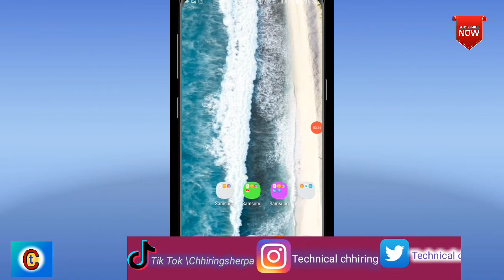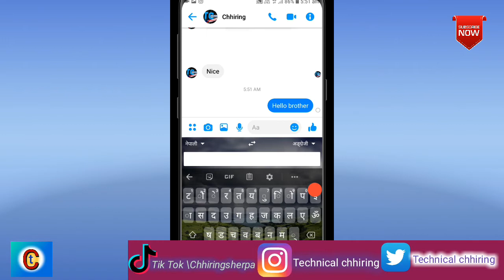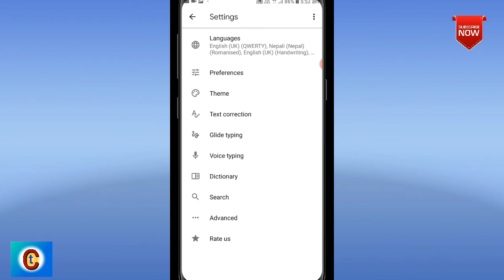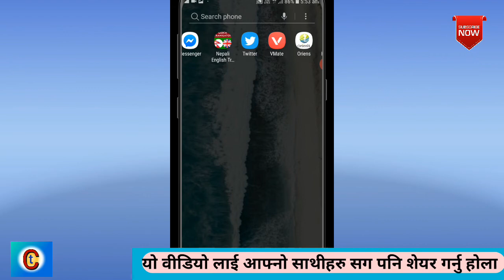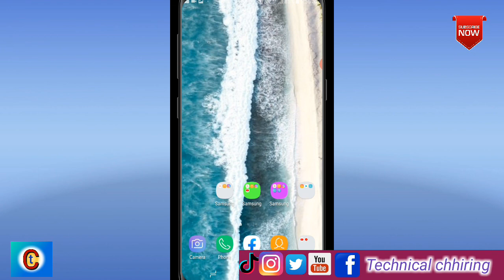English मा Chat गर्ने सजिलो तरिका सिक्नुहोस Nepali To English Translation Keyboard [in nepali]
Technical chhiring  in Nepali Technical channel नमस्कार साथीहरु स्वागत छ फेरी पनि एक चोटी टेक्निकल छिरिङ YouTube channel मा वीडियो साथमा छु म छिरिङ 🤩🤩🤩

    'आउनुहोस साथीहरू आज केहि नाय सिकौ"

 wellcome To Technical chhiring official Nepali Technical channel !

timro garko wori pari High quality

Cover this video:
How to make Nepali To English type
Nepali Keyboard
Massager chat nepali to English
Nepali ma lekhe ra English ma Aowne?

 :)Chhiring Sherpa